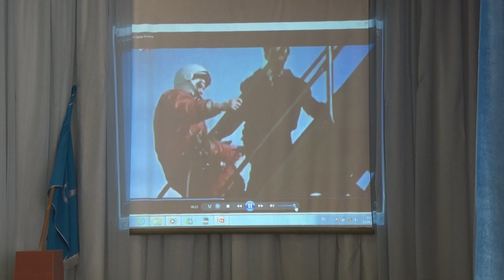Десна-ТВ: В Десногорске прошло торжественное посвящение малышей в Гагаринцы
12 апреля ряды детской школьной организации Гагаринцы во второй школе пополнились новыми участниками. Подробности с торжественного посвящения смотрите в сюжете.